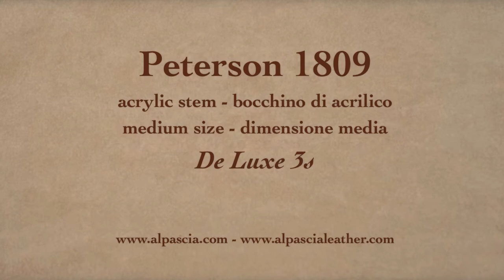Pipa Peterson De Luxe Medium - shape 3s - pipe 1809